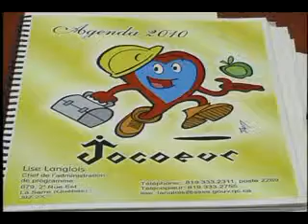La bonne nouvelle économique TVA du 30 juin 2010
Le programme Jocoeur a été initié par le Réseau de la santé et des services sociaux des Aurores boréales en Abitibi-Ouest.
L'organisme rallie 19 entreprises permettant à 420 travailleurs de bénéficier d'activités préventives en santé dans leur milieu de travail.